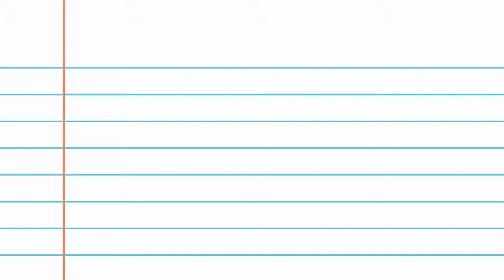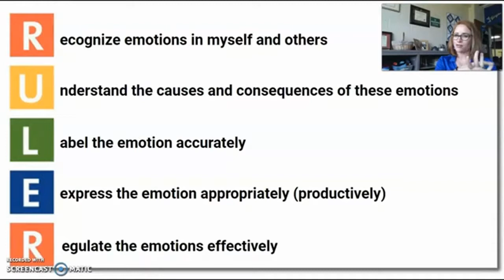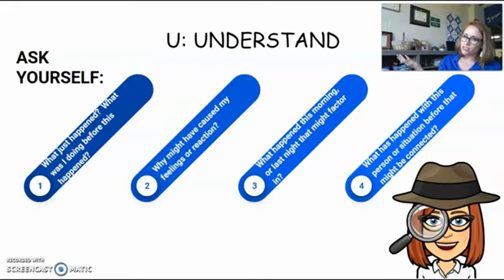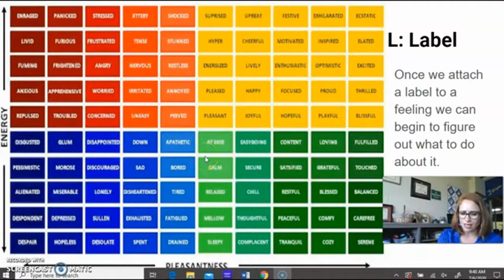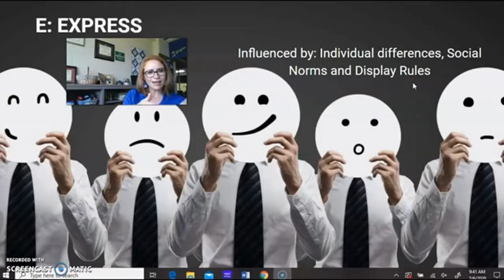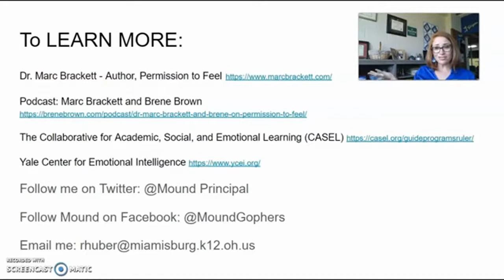Five Good Minutes With MCS - Video # 11 - The RULER Approach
In this video, Mound Elementary principal Rebecca Huber discusses the RULER approach which is an evidence-based approach to social and emotional learning.

See below for more information on the RULER Approach and related topics and resources.

Permission to Feel:  Unlocking the Power of Emotions to Help Our Kids, Ourselves, and Our Society Thrive - By Dr. Marc Brackett

The Mood Meter App: an easy to use tool to log, reflect, and track emotions and feelings.

The Collaborative for Academic, Social, and Emotional Learning (CASEL) is THE BEST resource for researching high-quality evidence based SEL.

An hour with Dr. Marc Brackett and Brene Brown on Permission to Feel and RULER.  A great introduction to both.

Mound Elementary Google Classroom Drive on RULER/Permission to Feel.  A work in progress, but has a dictionary for common vocabulary, chapter by chapter notes from the book, and classroom tools - - more will be added all the time.  Use the link to request access.